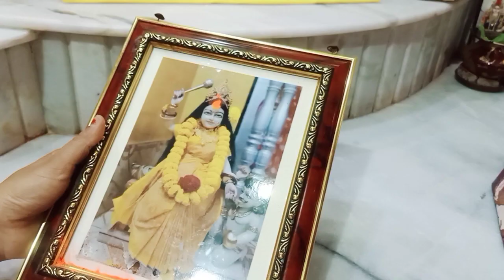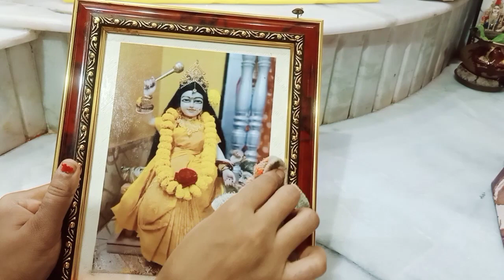আমরা কীভাবে মা বগলামূখীর পূজো করি 🙏 কীভাবেই মায়ের আগমণ আমার বাড়িতে 😍